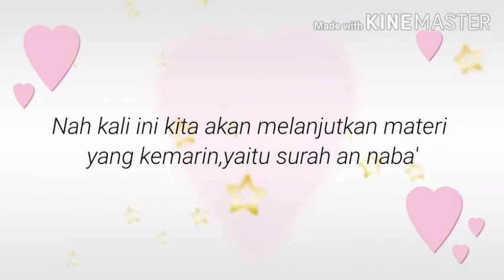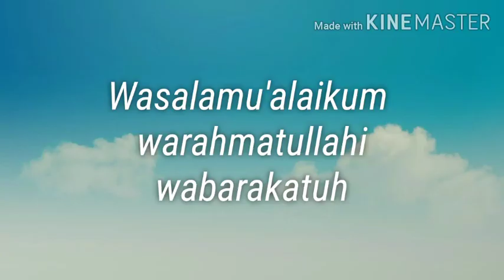Tahfidz kelas 1 surah an naba' 25-30